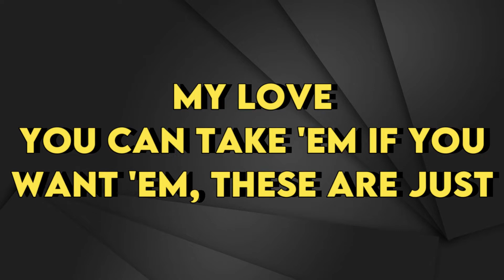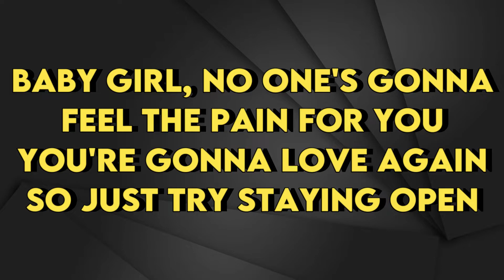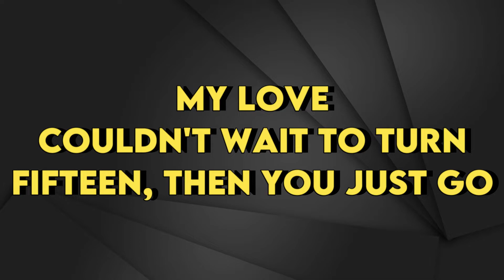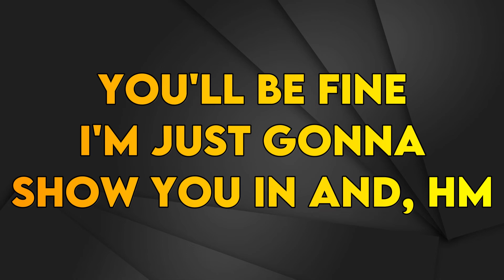Lorde - Secrets from a Girl (Who's Seen it All) - Karaoke Instrumental - Male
Lorde
Secrets from a Girl (Who's Seen it All)
Tono Male (Leer 👇🏻👇🏻👇🏻)
Key: Bb